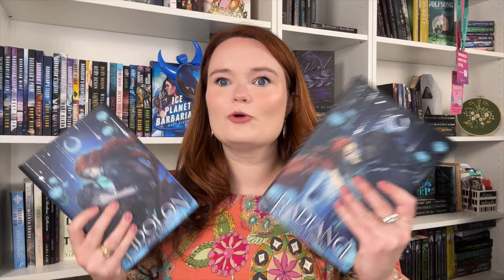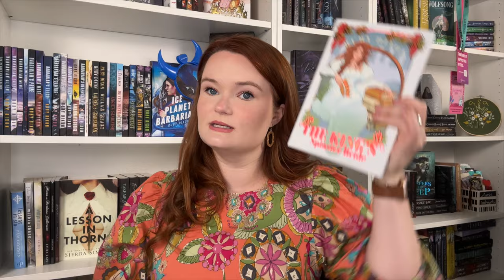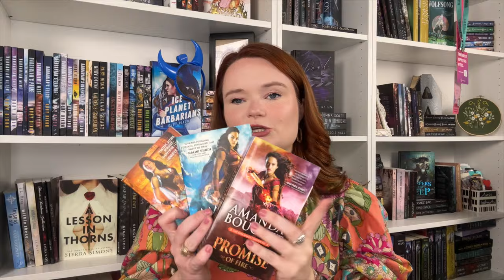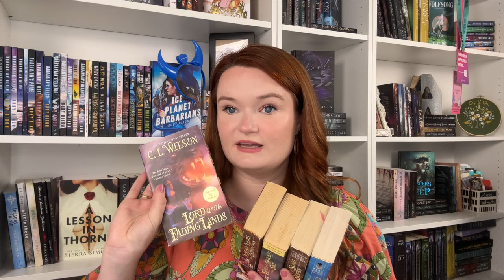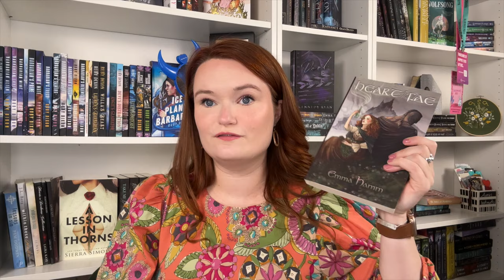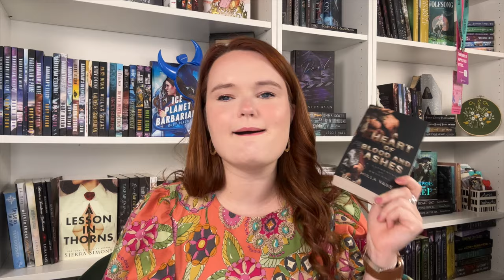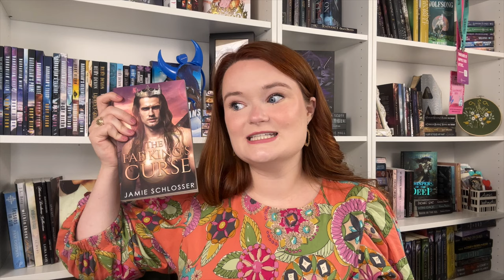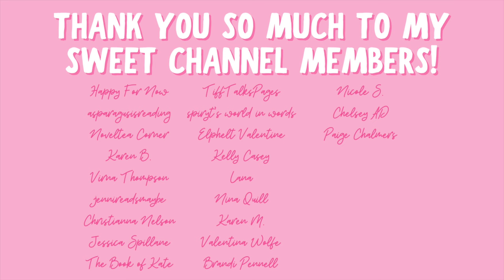fantasy romance recs!! | my favorite fantasy romance authors ❤️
Hi yall!!❤️Here we have my favorite fantasy romance authors!!
Whc re your favorites??

✨AUTHORS MENTIONED✨
Grace Draven
Ruby Dixon
Amanda Bouchet
CL Wilson
Emma Hamm
Rebecca F Kenney
Milla Vane
Katie Wilde
Jamie Schlosser
Sarah J Maas

✨VIDEOS MENTIONED✨

✨BOOKTUBERS MENTIONED✨

xoxo Ava💕